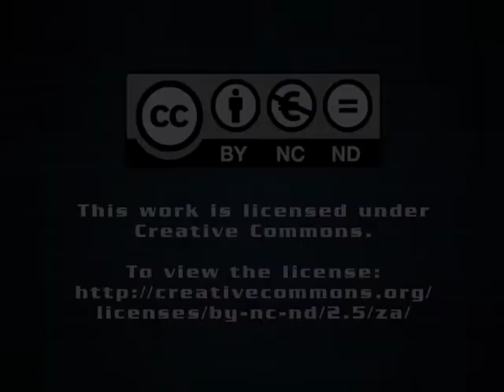Sustainable practices important for successful green industries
If South Africa is to have a sustainable and economically viable green industries future, energy-intensive industries need to ensure that they do not harm the environment, by using methods, strategies and tools that aim to decouple economic growth from increased resource use and aggravated environmental impacts.